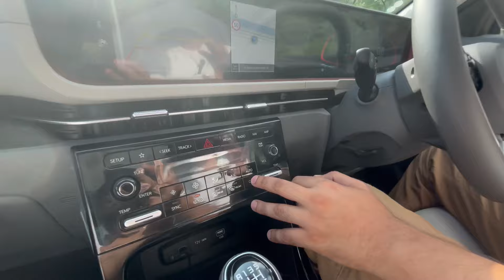Selling Creta 2024 in just 6 months🤦‍♂️ | Ladakh se aakar kyun bechni Padi Creta 2024😭